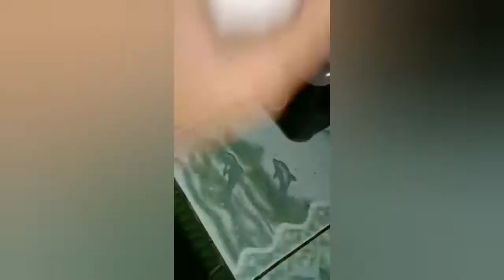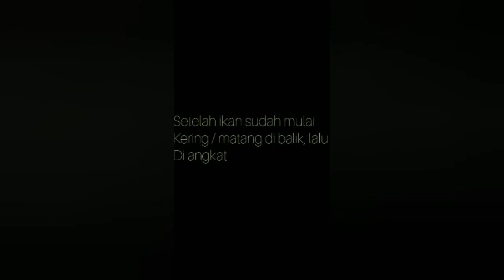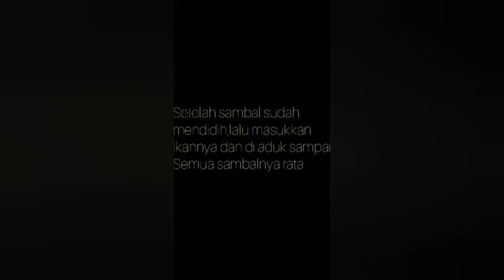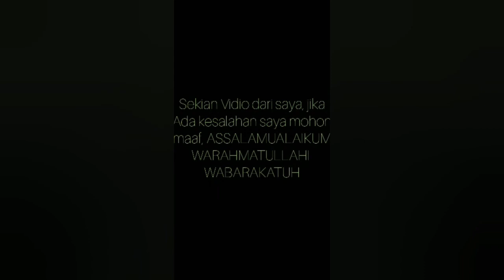Cara Membuat Sambal Ikan Makarel (Cuking) By Della (9.1)|| Tugas Prakarya SMP kelas 9 2021